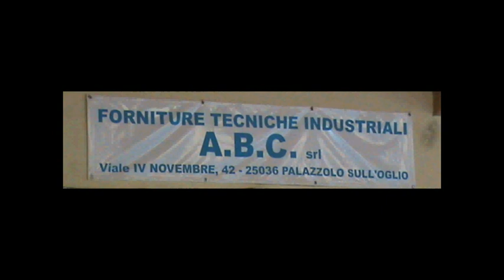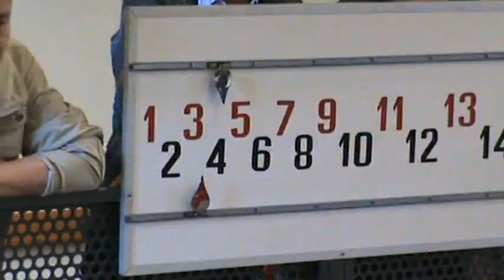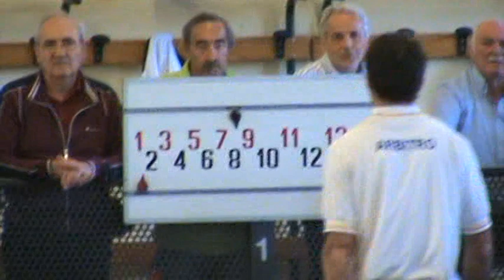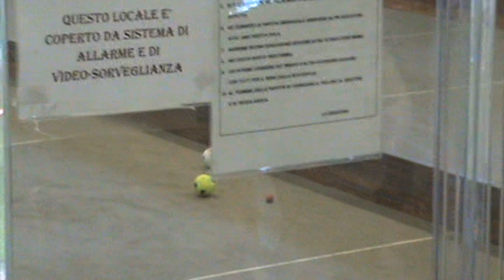12-05-2013 Circuito Fib Tagliuno BG 5° Trofeo Rovaris Giuseppe Quarti di Finale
Fasi di gioco Quarti di Finale con presentazione 8 Atleti Finalisti Gara